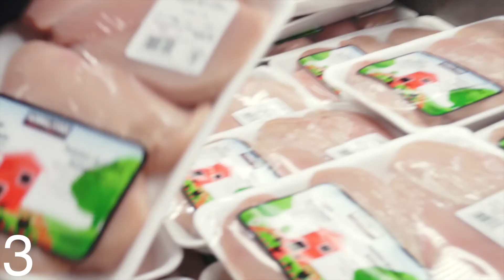MARIE DÉVALISE LE COSTCO | VLOG 14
SUIVEZ-NOUS

LENTILLE CLOSE;
LENTILLE WIDE;
MICRO DE CAMÉRA;